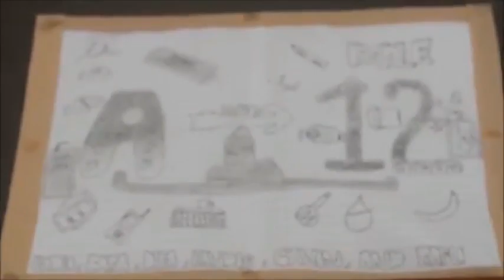AyoMondok di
Views of Al-Multazam via Google Earth dan Drone